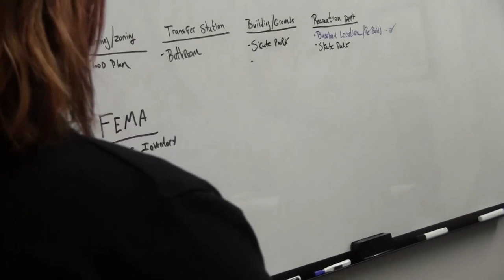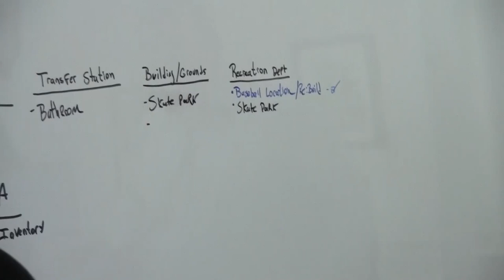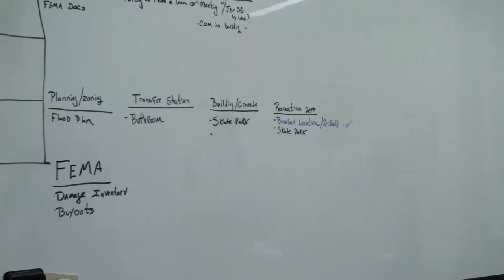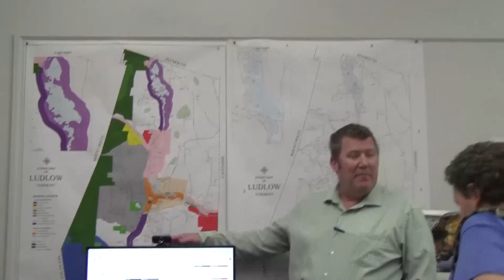Expeditionary School at Black River- Visit with Ludlow's Municipal Manager Brendan McNamara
The students of the Expeditionary School at Black River visit Ludlow's Municipal Manager, Brendan McNamara.